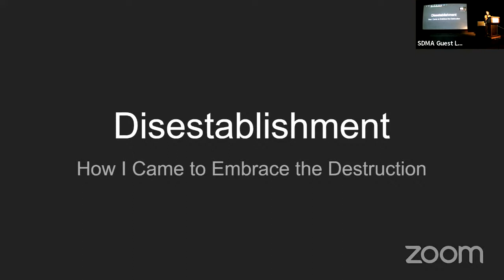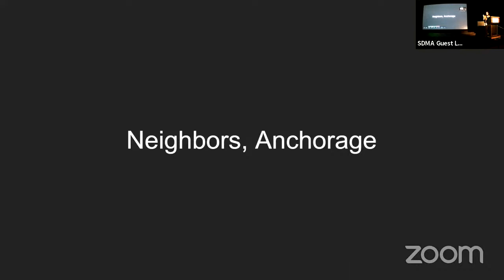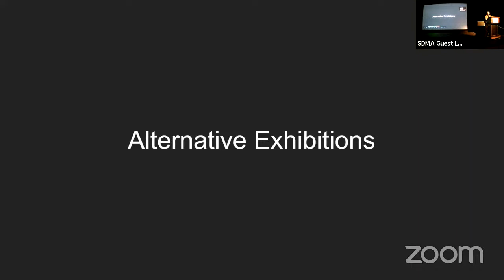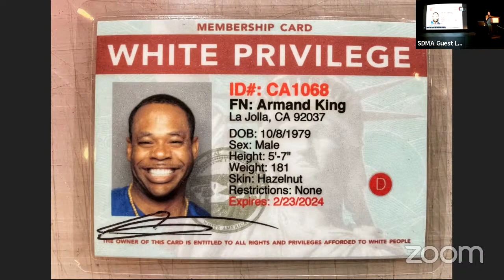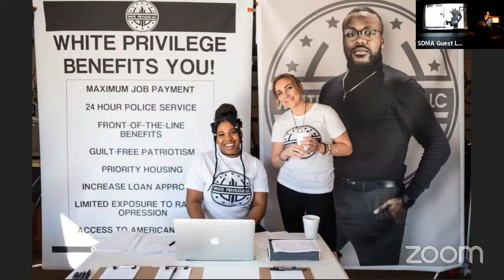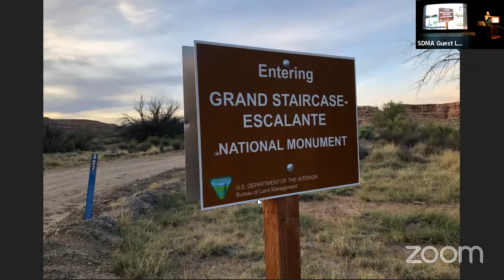Guest Lecture - John Mireles - Challenging Conventional Notions of Photography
Shared for members of the San Diego Museum of Art Docent Council.